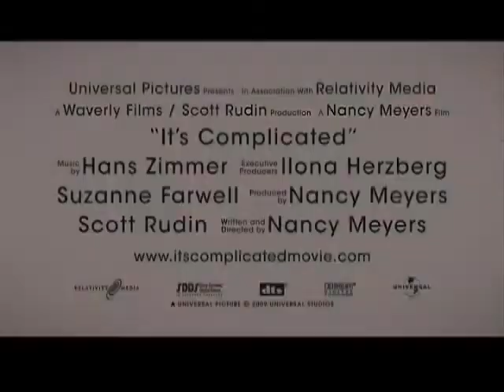It's Complicated - Official Trailer.avi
It's Complicated - Official Trailer